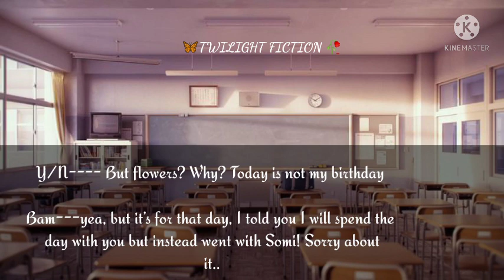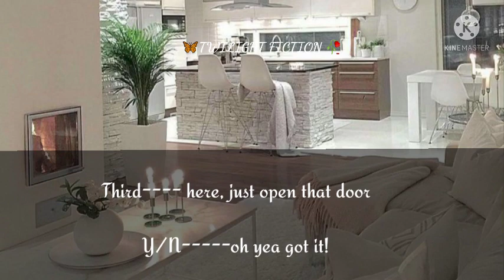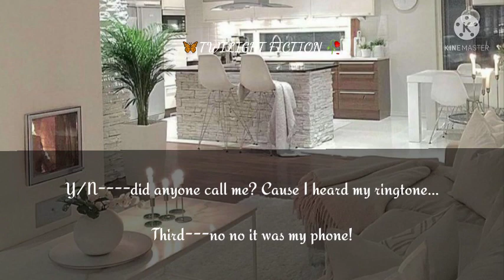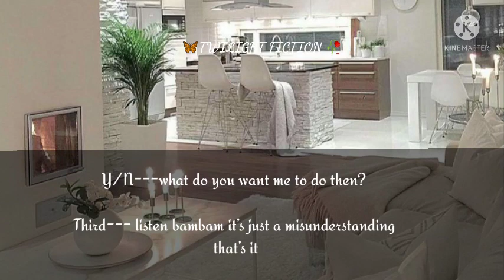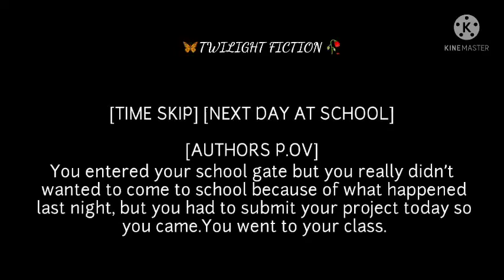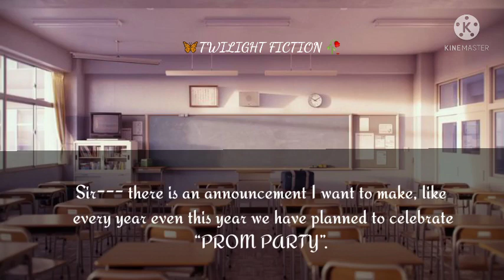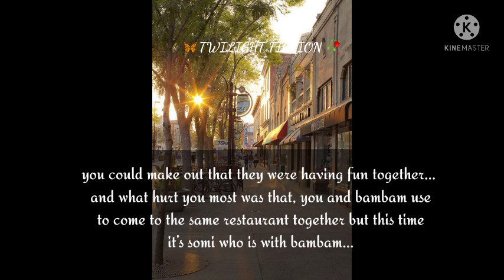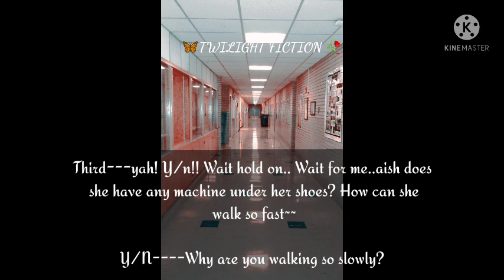Third(kamikaze) Ff || HIDDEN LOVE || Part 2(2/3)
Description

Hi fam!hope you all fine,Sorry for not active these days and took so much time to upload the part of this series. But finally I able to upload the Part 2 . Thanks for all the support till now and hope you all will continue it. I love you 😘
*Don't repload or copy the storyline
*Story written by me
 respected owners
* I am not good at english ,so sorry if I
made any mistakes
Song used
i) Come through inst.
ii) Aye Inst.
iii)Blurred space
iv)  See me now
All from kine master
About author👇
I am from India.
She/her
You can call me L. B